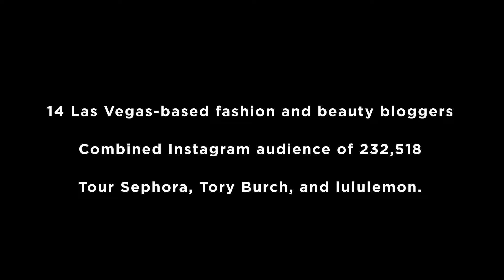Forum Shops Blogger Event 2018